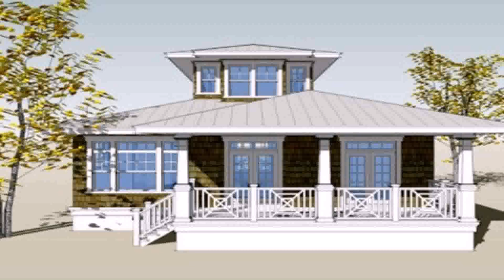Buy Car NY 5% DP